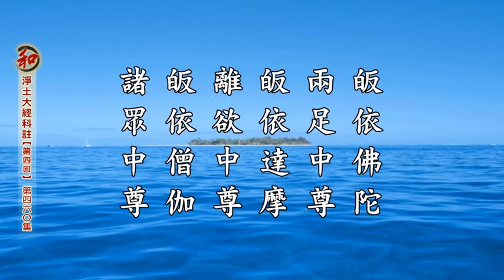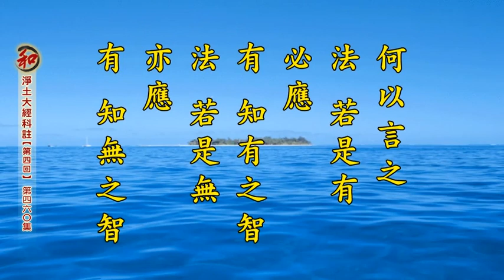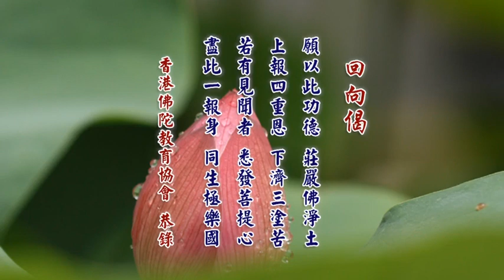淨土大經科註第四回-第460集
2017/6/18　　英國威爾士三一聖大衛大學蘭彼得校區　　檔名：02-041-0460